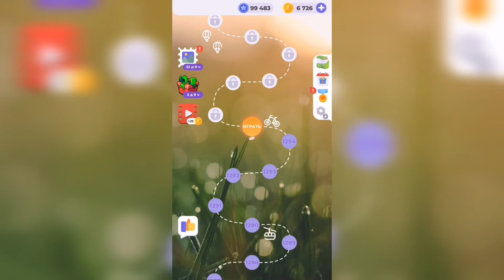Линия слова / На заре / Уровень 1295